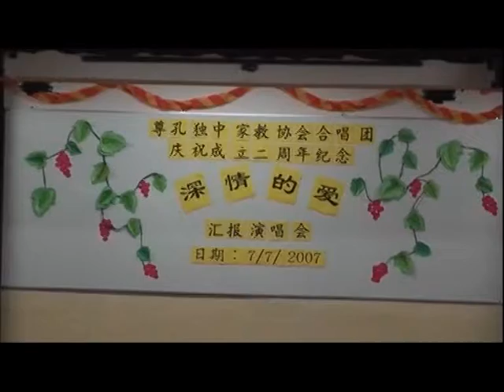《清平调》李美云郭宝珠合唱,《野玫瑰》陈莲桂唱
(二周年汇报)